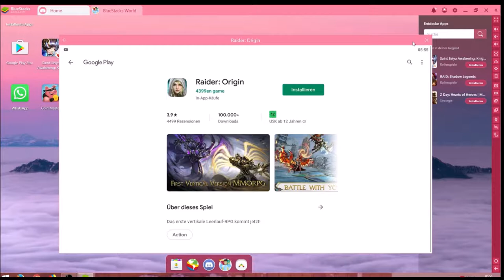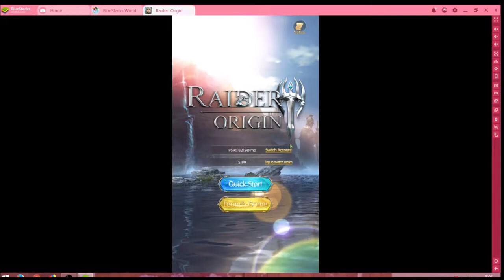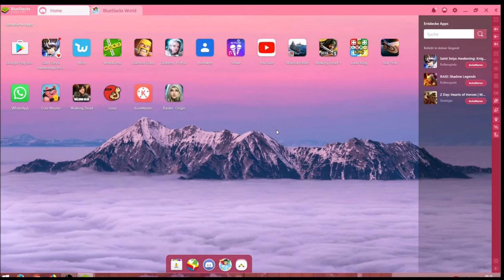Raider Origin #21.09 JndT (BlueStacks)